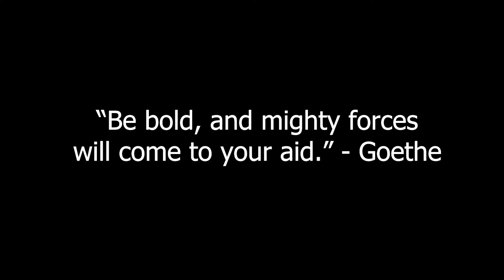How to Find Your Life Purpose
Fulfillment in our work is something every human strives for.  When you land on it, you know, and theres no other joy greater in the world than sharing your gifts, passion, and knowledge with others, and knowing what you were put on earth to do. This video goes over some things that have helped me find what I'm meant for.  Hope it helps you!